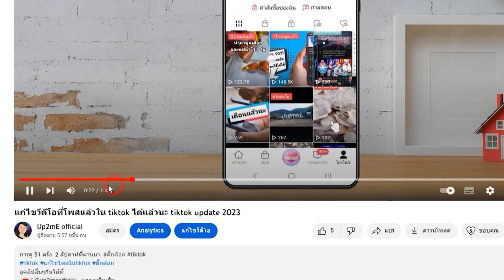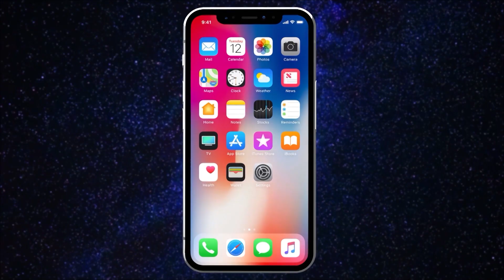เทคนิคการ กรอคลิปในยูทูป 2023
Line แอดไลน์เพื่อติดต่อพูดคุยกันได้ที่